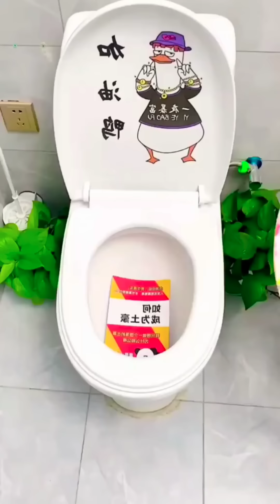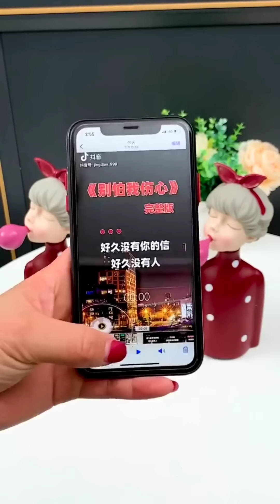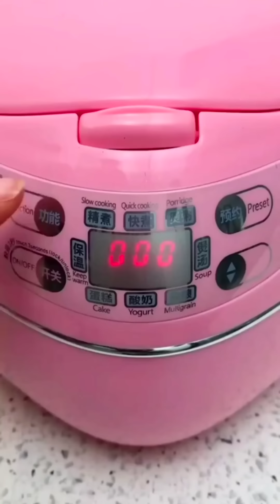😍Products To Buy With AMAZON Links | Versatile Home Utilities | TikTok Space Saving Organiser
1. Toilet freshner and cleaner

2. Mini cloth washboard

3. Toilet seat cover

4. Kitchen Apron :

5. Shoe organizer rack

6. Folding ladder :

7. Food grade mesh

8. Touch screen purse

9. Shoe insole pad :

10.

11. Silicon foldable water bottle

12. Foam puzzle mat

13. Telescopic stool

14. Door bottom strip

15. Automatic shoe cover dispenser

16.

17.

18. Food storage container

19. Dish rack with cover

20. Door hook hanger

21. Washable cleaning mop

22. Microfiber bathmat

23. Elastic fitted bedsheet

24. Mini table dustbin

25. Pocket hand warmer

26. Bed mattress vacuum cleaner

27. Kids posture corrector

28. Magnetic usb data cable

29.  Safety door gate

30. Refrigerator cover

31.

32. Vegitable cutter with drain basket

33. Plastic food container

34. Device tracker

35. Voltage power detector

36. Dancing cactus plus toy

37. Grain storage dispenser

38. Dish washing brush

39. Shopping trolley bag

40. Silicon heel pad

41. Stamp clothing marker

42. Suace bottle nozzle

43. Portable table hanger

44.

45. Furniture corner guard

46. Silicon bath brush

47. Over toilet storage rack

48. Door handle gloves

49. Garlic crusher :

50. Steel Egg cutter :